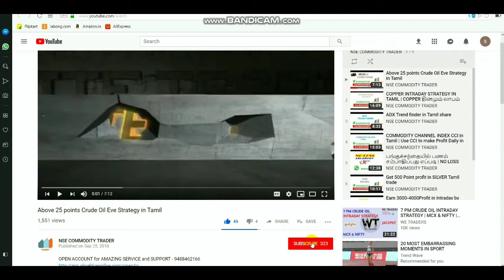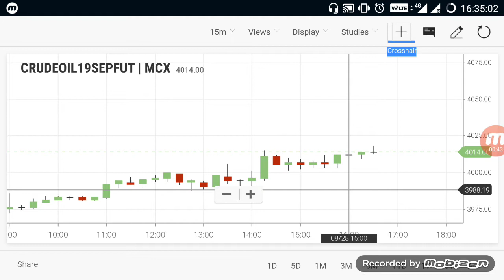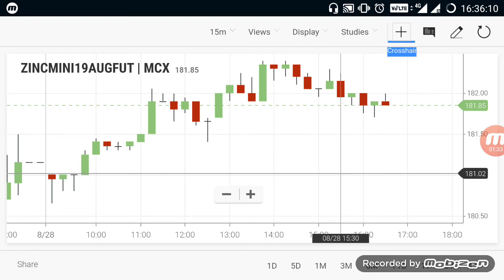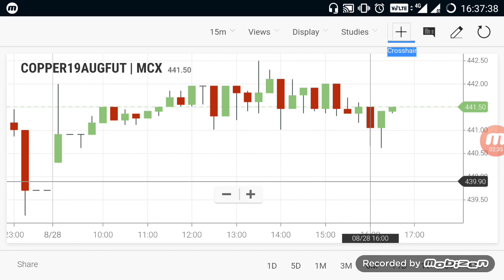Commodity Live Levels | Crudeoil Evening Breakout Range 28/08/2019